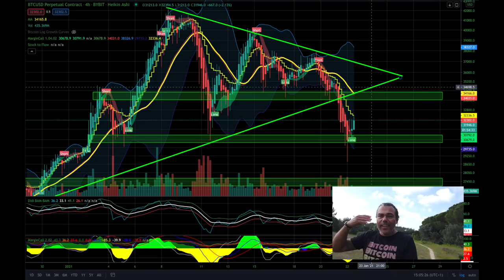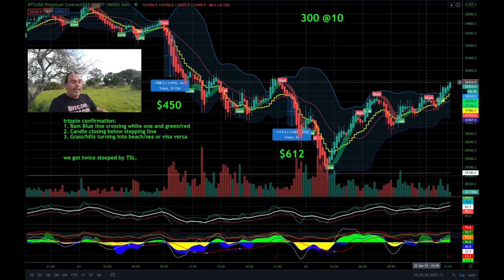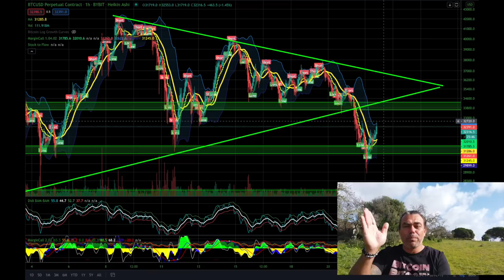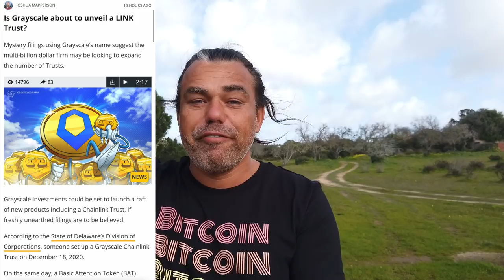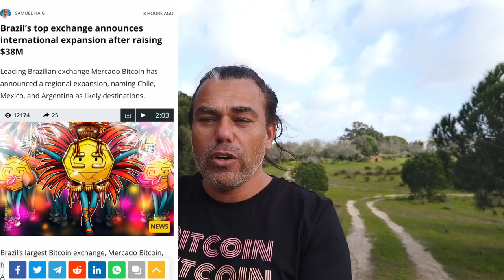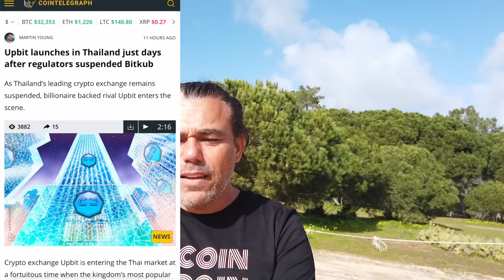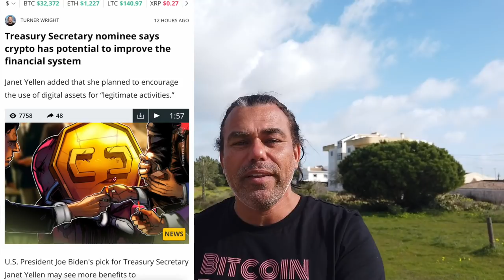IMPORTANT!!! BITCOIN NEEDS TO DO THIS NOW!!! What happened in Brazil en Thailand with BTC?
In todays video we take a look at the Bitcoin price and what the next target is. Also talking about the blockchain news about Bitkub in Thailand, Mercato Bitcoin Brazil, Grayscale alt coins fund and much more!!

⏰ Time Stamps ⏰
0:00 Intro
1:27 Bitcoin Family Part
4:35 The Bitcoin Part Technical Analysis
10:19 Blockchain News part